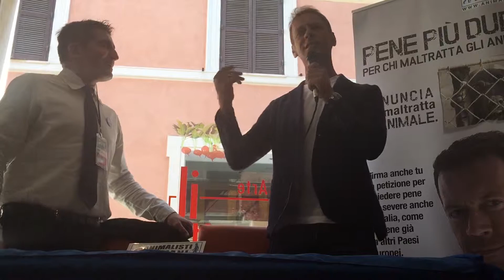Rocco Siffredi deposita la prima firma.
Durante il lancio della Campagna PENEPIUDURE per chi li abbandona Rocco Siffredi deposita la prima firma alla petizione contro il maltrattamento lanciata dagli Animalisti Italiani onlus